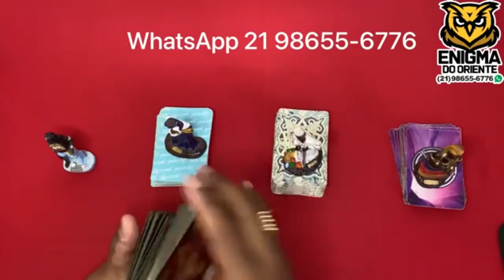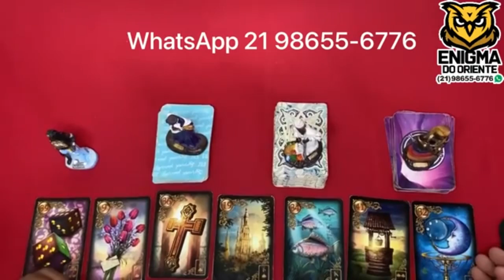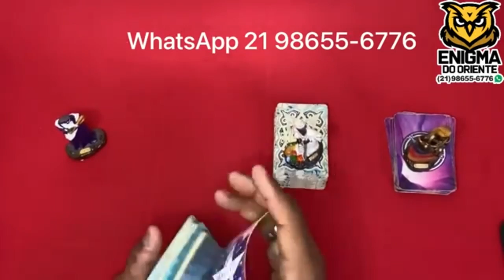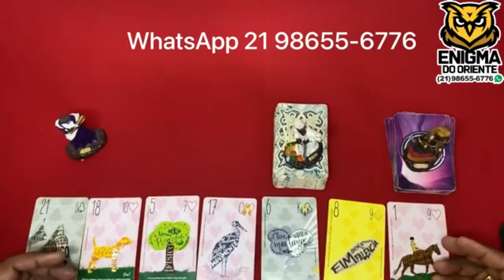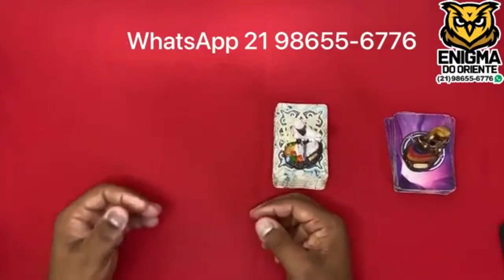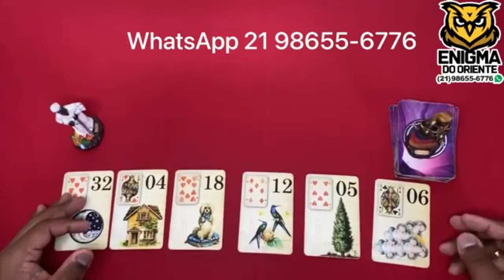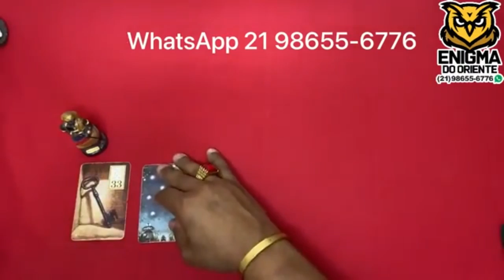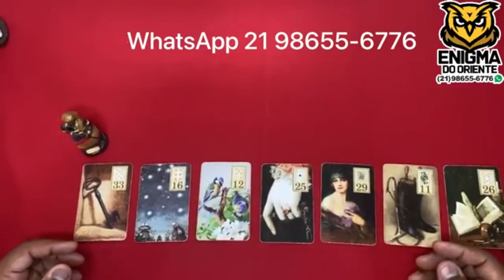Descubra neste vídeo Suas Respostas Com o Tarot Responde 🔮 | Leitura de tarot Diárias e Interativa